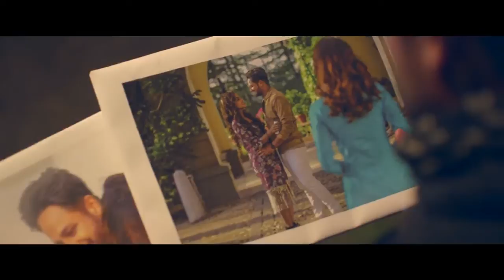August 28, 2017